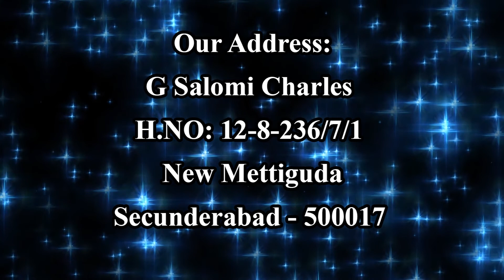క్రీస్తు యేసే రాజులకు రాజై యున్నాడు | Brother. G. Salome Charles | Moksha Margham